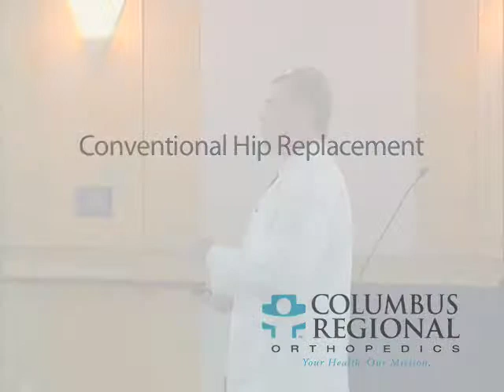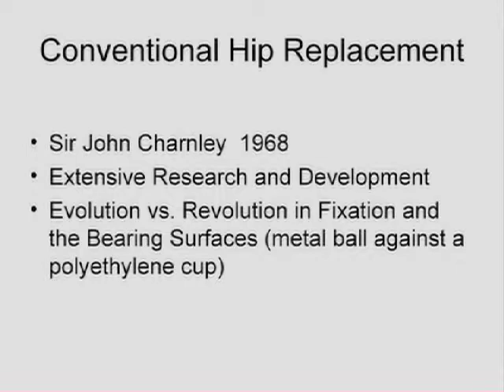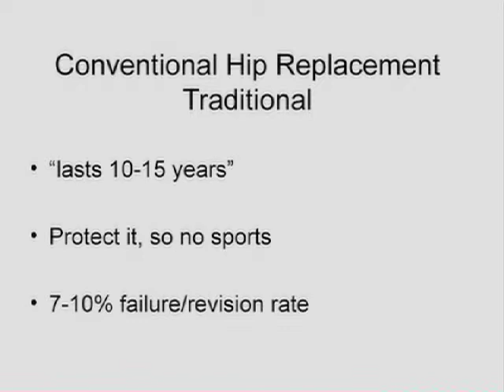Hip Replacement: Conventional Hip Replacement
Hip replacements were first done in 1968 by Sir John Charnley, who was very instrumental in the development of the hip replacement operation, as well as orthopedics.  Since then, hip replacement surgery has been fine-tuned and wasn't available to America until the mid 1970s.